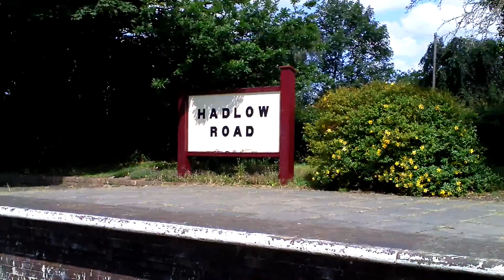Hadlow Road Station, Wirral Way